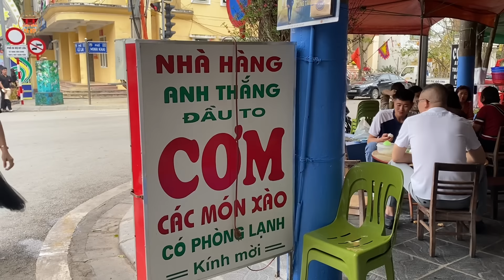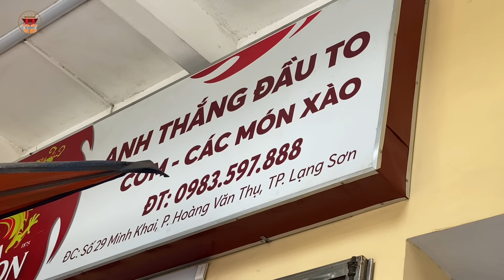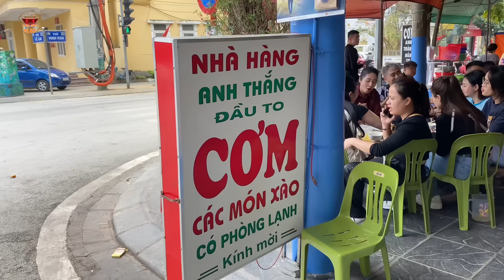Cơm Bình Dân | Đây Là Quán Nổi Tiếng Nhất Lạng Sơn Toàn Món Ngon Không Có ở Hà Nội